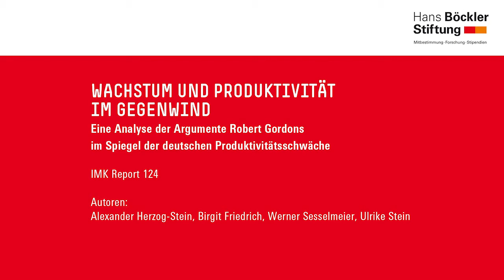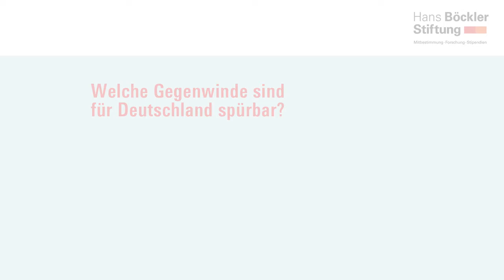Wachstum und Produktivität im Gegenwind - IMK Report 124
Eine Analyse der Argumente Robert Gordons im Spiegel der deutschen Produktivitätsschwäche